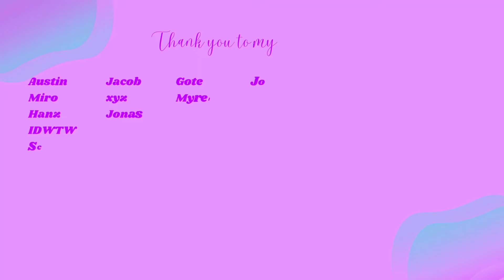ASMR | You Romance the Obsessed Girl for Valentines Day ~ asmr personal attention, soft spoken (WLW)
I accept custom requests through my email or Instagram DMs.

My videos contain what I enjoy: hand movements, hand sounds, mouth sounds, word repetition, personal attention, role plays, skincare, hauls, slime, and more!

ASMR is meant to be a relaxing and healing experience. Please be considerate of others in the comments.

🤍 SOCIALS 🤍
Instgram: @earthsplanetasmr
Personal Instagram: @earthybabeee

All gifts will be used on the channel!!!
No pressure to give 🥰🤍

New videos come out on M, W, F  with bonus content whenever else I can post!